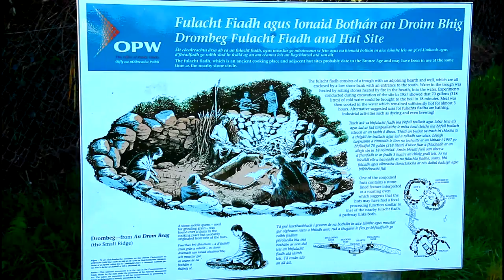Drombeg Stone Circle, Most Visited Sites in Ireland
Drombeg stone circle, also known as The Druid's Altar is the most visited archaeological sites in Ireland. The site is located in West Cork, peaceful countryside.